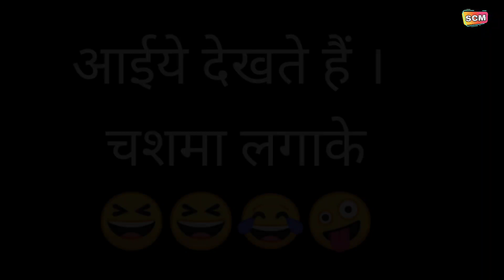मऊ का सबसे बड़ा गब्बर सिंह 😆🤣🤪😂 Mau ki comedy 🤓 Mau ki Bhasa Me Comedy 🤣😆😇 Mau Wali Comedy 🤣🤓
मऊ का सबसे बड़ा गब्बर  😆🤣🤪😂 Mau ki comedy 🤓 Mau ki Bhasa Me Comedy 🤣😆😇 Mau Wali Comedy 🤣🤓

Cast.
Shamshad comedy
Shahid Roshan
pushpa tede
others.

Script...
Shahid Roshan

Camera man.
Shahid..

location...
Haidar nagar mau...

shamsad comedy mau
scm comedy mau
Cartoon jagat
Mau ki comedy
Mubarakpur ki comedy
Bahadurganj ki comedy
School after lockdown
Mau dubbing star comedy
mau comedy
Mau ki bhasa me comedy
Mau cartoon video
Purasofi comedy
Kopaganj ki comedy
Ghosi ki comedy
Puraghat ki comedy
Azamgarh ki comedy
Khairabad ki comedy
Adri ki comedy
Cartoon jagat new video।
New tween craft video
Indara ki comedy
mau dubbing star
new mau comedy
mau ki comedy new
local comedy video
Mau ki chugli
ghosi cartoon
gali cricket part 2
waleedpur ki comedy
बैट खातिर भई लड़ाई
मऊ वाली लव स्टोरी
मऊ के सबसे बड़े इंजिनियर हों
मऊ का लाल किला
मऊ का लाल किला 2
scm comedy mau
mau dubbing star
cartoon jagat
apna cartoon
Ghosi cartoon
comedy video mau
mau ki new comedy
mau dubbing star new comedy
mubarakpur ki comedy
azamgarh ki comedy
khairabad ki comedy
indara ki comedy
mau comedy club
kopaganj ki comedy
kopaganj ki new comedy
mau comedy new
laal kila mau comedy
mau ki eid wali video
मऊ की ईद वाली कॉमेडी
मऊ की ईद कॉमेडी पार्ट2
मुशायरा ऐसा सुने नहीं होंगे
scm comedy mau ki comedy
mau drama comedy
funny video mau
comedy mau
mubarakpur ki new comedy
sixler comedy
puraghat ki comedy
validpur ki comedy
banaras ki comedy
banarsi saaree comedy
mau ka dalal comedy
mau ka dalawa comedy
scm comedy mau new video comedy